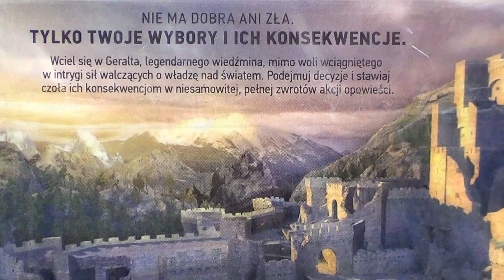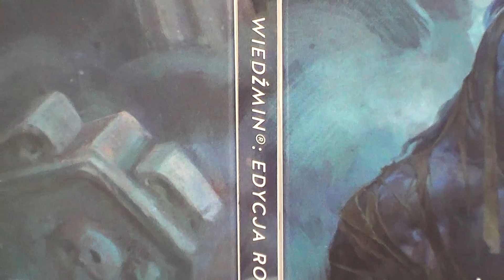Wiedźmin Edycja jubileuszowa - Unboxing!